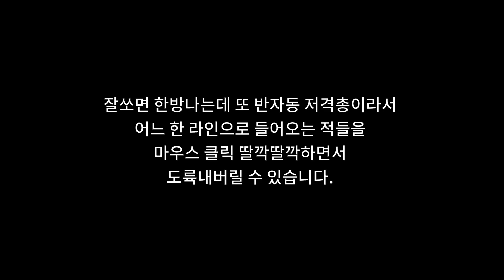[모던워페어3] 딸깍이긴한데 쉽지는 않음. KV 인히비터.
뭘끼든지 반동은 잡을 수 없으니 줌속세팅
배럴 : 카스토비아 LPM-12
언더배럴 : DR-6 핸드스탑
옵틱 : KR 내장 레이져 LSJ-3
스톡 : 이바노프 목재 스톡
후방 손잡이 : FSS 스톰멘더 어썰트 손잡이

 음악 : Bill Higley - Mini Vandals

평점은 5점 만점입니다.
1점 : 절대로 쓰지마라
2점 : 왜 굳이 이걸?
3점 : 평범하다
4점 : 좀 쓸만하다
5점 : 꼭 써라